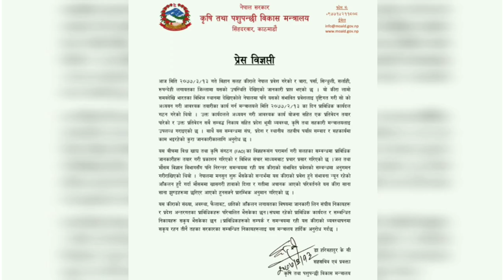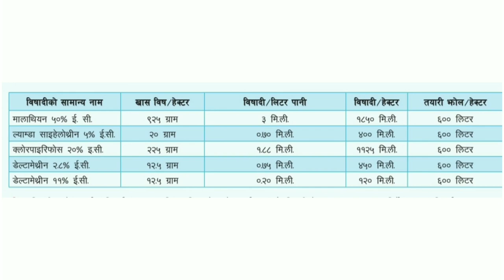सलह: नेपाल प्रवेश गर्याे सलह || जान्नुहोस सलह नियन्त्रणका उपाय || Salaha kira in Nepal Agri Nepal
१३ गते सलह भारतिय सिमा हुँदै नेपाल प्रवेश गरेको छ। नेपालमा भाेकमरी निम्त्याउने सम्भावना कति छ त?

नेपालमा सलह किरा भयानक बन्दै
SALAHA KIRA IN NEPAL  NEPAL SALAHA KIRA
SALAHA–KIRA
कसरि नियन्त्रण हुन्छ त?? NEPAL SALHA |
salah kira in nepal
Local Control of Locust   Locust Swarm in Nepal (salah)
Salah Kira Nepal आयो सलह किरा नेपालमा
Salah kira बुटवल नेपालमा छिटो हेर्नु
सलह धपाउदै भोजराज थापा, करोडौँको संख्यामा पस्यो गाउँ भित्र
SALAHA | NEPAL SALAHA Kira
 नेपालमा सलह यति चाडो फैलियो
कोरोनाको भन्दा ठुलो संकट अाउन सक्ने |
नेपालमा यसरि फै-लिदै सलह किरा
NEPLA SALAHA KIRA
salaha insect in nepal